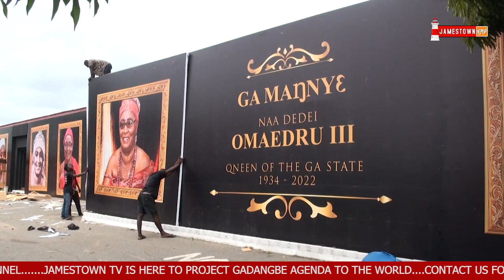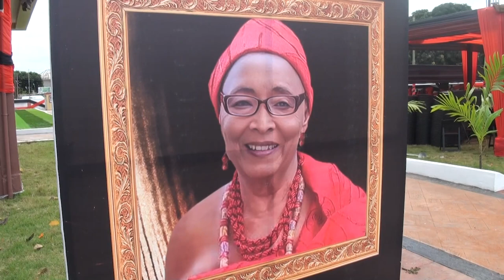ALL SHOULD ADHERE TO THE RULES OF THE FUNERAL RITES OF THE LATE QUEEN MOTHER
FINAL FUNERAL RITES FOR THE LATE GA MANY3 NAA DEDEI OMAEDRO III.